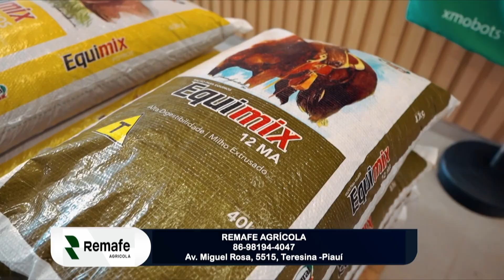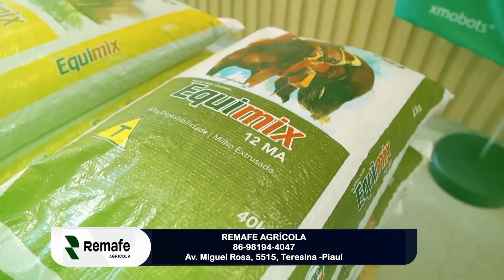Secretário-geral da ONU culpa bilionários e países ricos por mudanças climáticas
- Canadá manda fechar escritório do TikTok no país; governo fala de ‘risco à segurança nacional’

Confira as principais notícias no boletim "Informe Meio"! Fique por dentro dos acontecimentos mais importantes do dia, com atualizações sobre segurança, política, economia e muito mais!
Para mais informações acesse o Portal Meionews.com

Foto: COP29 News/Reprodução/X